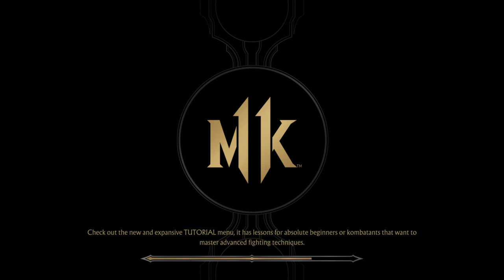Mortal kobat 11